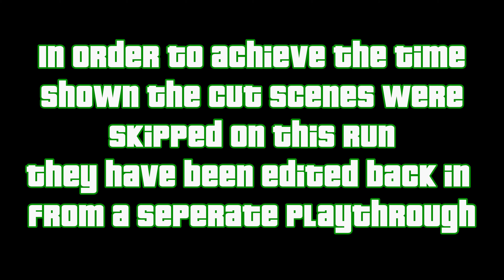GTA V: "Legal Trouble" Mission Gold Medal with 1 Stunt Jump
Click "show more" for time stamps, links and discussion:
0:00 Objective Screen
0:33 Opening Cutscene
2:46 Time Gold Objective Started
Complete in 5:30. Grab the Carbonizzare and head to the airport
3:57 Short cut off yellow route
4:08 Short cut rejoins main route
Pick up the police cars chasing Molly and follow them.
4:37 Stunt Jump 49
4:47 News Hound Gold Objective Started
View from the News Helicopter camera for 15 seconds. This time is cumulative and can be split over separate views.
5:30 News Hound Gold Objective Completed
Continue to pursue Molly
5:42 Drive on the track parallel to the runway
You won’t have to worry about landing planes or cop cars.
5:53 Floor It Gold Objective Completed
If you haven’t already done so this long straight should enable you to hit too speed
6:03 Cutscene
Follow Molly into the hangar
6:33 Clean Escape Gold Objective Started
Escape in 2 minutes. Pick up the film reel. Shoot any police between you and the plans by the hangar doors
6:44 Get in the plane and take off
7:15 Lose your wanted level.
8:13 Clean Escape and Time Gold Objectives Completed
Gold Scorecard
8:35 Phone call with Solomon.
9:46 Switch to Franklin and back
If the plane is badly damaged this will fix it.
10:15 Fly towards mount Chilead
This will put you in the right place for the next part of the guide
10:30 End screen

Required for 100%.

Gold Difficulty Rating: Medium
Nothing to complicated, but the time is not terribly forgiving so your driving has to be on the money for this one as well as skipping the cutscenes. Follow the routes shown to save time with short cuts and to avoid a pile up with the police. Note if you are following the guide at 4:37 there is a great opportunity to take the penultimate stunt jump. News Hound requires you to watch from the news helicopter cam for 15 seconds. Do this when you are on a long straight to avoid crashing. You shouldn’t have a problem hitting top speed on this given the long straights at the airport providing you keep your foot on the gas. As soon as you grab the film real get in the jet and take off immediately to ensure you escape in under two minutes.